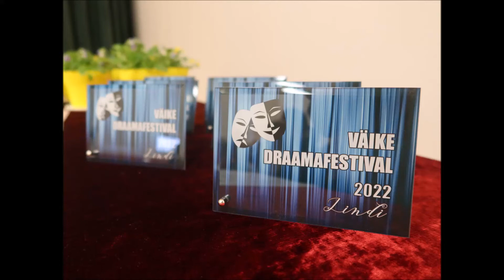Väike Draamafestival, Naeris Lindi 2022